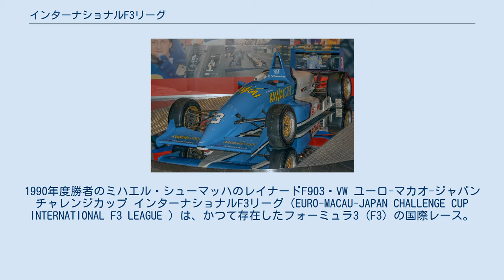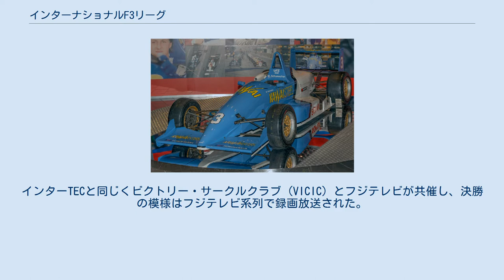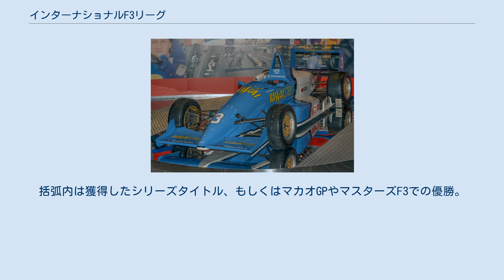インターナショナルF3リーグ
1990年度勝者のミハエル・シューマッハのレイナードF903・VW ユーロ-マカオ-ジャパン チャレンジカップ インターナショナルF3リーグ（EURO-MACAU-JAPAN CHALLENGE CUP INTERNATIONAL F3 LEAGUE ）は、かつて存在したフォーミュラ3 (F3) の国際レース。
通称「インターF3リーグ」。
1990年から1993年まで日本の富士スピードウェイで計4回開催された。
 ヨーロッパ各国F3のヤングドライバー達が参戦するマカオグランプリから1週間後、マカオの市街地コースから富士の高速コースへと舞台を移し、全日本F3選手権の選手も交えて「F3世界一決定戦第2ラウンド」を行うという趣旨のもと発足した。
インターTECと同じくビクトリー・サークルクラブ (VICIC) とフジテレビが共催し、決勝の模様はフジテレビ系列で録画放送された。
また、全日本F3のシリーズスポンサーである松下電器産業（パナソニック）が冠スポンサーとなった。
 初代ウィナーのミハエル・シューマッハを始めとして、のちにF1やCARTなどのトップカテゴリで名を成すドライバーが数多く参戦した。
その中でジャック・ヴィルヌーヴ、エディ・アーバイン、ミカ・サロらは日本のチームと契約し、全日本F3や全日本F3000に参戦することになる。
 エントリー台数は多い時には60台以上に達し、富士名物のロングストレートを蛇行しながらスリップストリームを使い合い、コーナーでは数台が並んでブレーキング競争を仕掛けるという激しいバトルを展開した。
また、トップスピードを稼ぐためにリアウィングを外すマシンが現れ、日本のレース関係者を驚かせた。
大会のレベルは高かったが、当時の日本ではまだ無名の選手中心のラインナップ、晩秋の11月末開催というハンディもあって観客動員は伸び悩み、最高でも4万人程度に留まるなど低迷し、1993年の第4回をもって終了となった。
 姓50音順。
括弧内は獲得したシリーズタイトル、もしくはマカオGPやマスターズF3での優勝。
その後F1経験者は（F1）と明記。